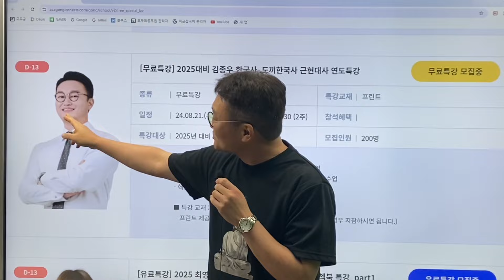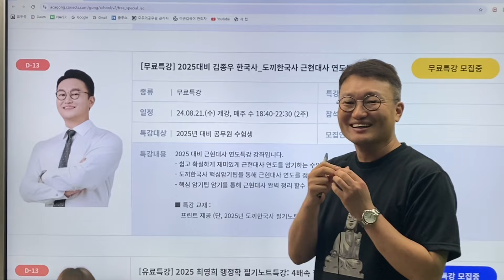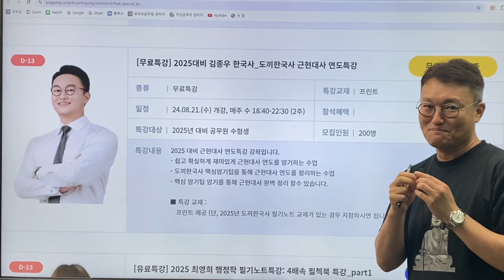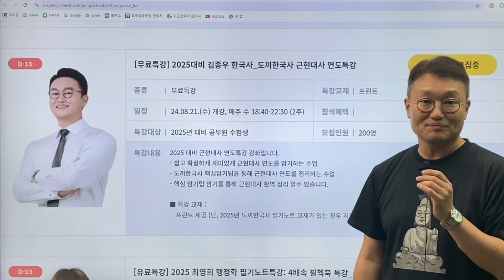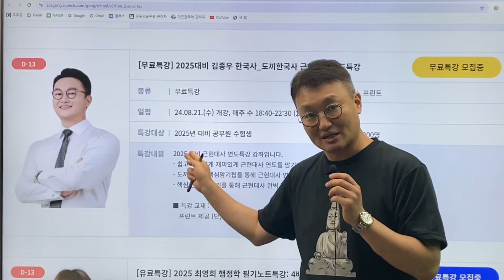노량진 공단기학원에서 근현대사 연도특강을 무료로 진행합니다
안녕하세요 도끼쌤입니다. 노량진 공단기 학원에서 8월 21일 수요일 오후 6시 40분에 근현대사 연도 무료특강을 진행합니다. 갑자기 정해진 것이라 홍보가 안되었고 제가 듣보라 많이 안올 것 같으니 관심 있는 분들은 참여해주시면 감사하겠습니다.
공단기 홈피에 참가 신청해주시면 되겠습니다.

홈피신청이 힘드신 분들은 그날와서 신청해주세요

8월 21일 뵙기를 기대하겠습니다. 하오하오